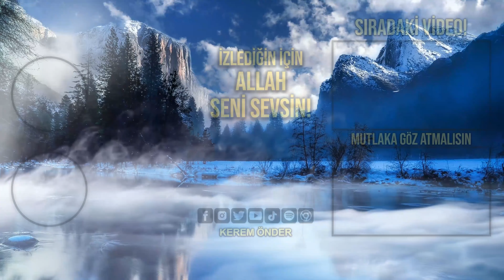Deprem önceden bilinebilir mi? / Kerem Önder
Depremin ne zaman olacağı bilinebilir mi?
Fırtınanın gelişi uydu izleme yoluyla 1 gün önceden bilinebildiği gibi, ilerde teknolojiyle birkaç saat önceden bilinebilir. Lakin şu an dünyadaki teknoloji seviyesi toprağın altındaki hareketi olmadan önce sezemiyor.

Yer altındaki su damarlarını gören Hüüdhüd kuşu gibi fay damarlarını gören hayvanlardan bu teknoloji alınabilir.

Depremi öngörecek teknoloji hangi hayvandan örnek alınabilir?